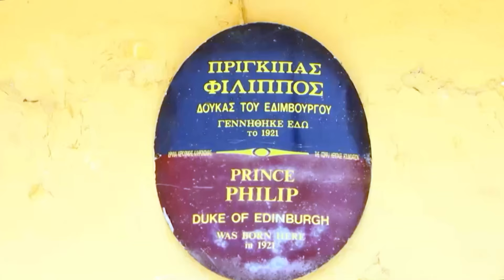الأمير فيليب: حاكم من خلف الستار | العائلة المالكة البريطانية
الأمير فيليب: حاكم من خلف الستار - احتفالاً بصاحب السمو الملكي الأمير فيليب، دوق إدنبره: حياته وإرثه وتأثيره القوي

الأمير فيليب: حاكم من خلف الستار (2021)

المخرج: ديفيد بلاكمان

النجوم: باربرا ألريد، ديكي أربيتر، جايلز براندريث

النوع : وثائقي

الدولة: المملكة المتحدة

اللغة: العربية

تاريخ الإصدار: 1 أكتوبر 2021 (العرض التلفزيوني الأول)

موقع التصوير: لندن، إنجلترا، المملكة المتحدة (The Gore)

ملخص:

القصة المذهلة لرحلة الأمير فيليب من لاجئ إلى بطل حرب إلى زوج الملكة إليزابيث الثانية. من نسل الملوك والملكات والقياصرة. تشكلت حياة فيليب من خلال الاغتيالات والحرب والثورة ومن خلال قتاله  صلب المؤسسة البريطانية. قام بتشكيل وتحديث الملكية البريطانية  وحافظ عليها و عمل على حمايتها للأجيال القادمة.